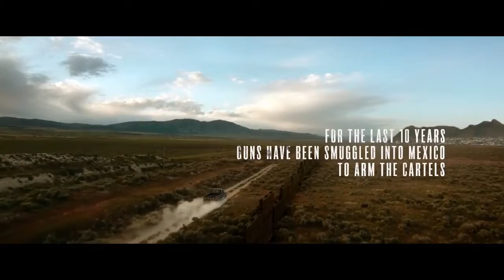THE HOLLOW POINT Thriller, 2016 TRAILER